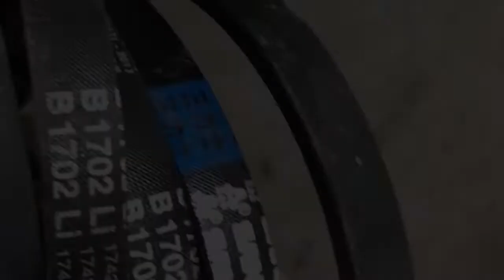Special belt for feed pellet machine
Warranty:One year.(excluding consumables)
If you are interested in this device,please contact Bruce Ren: